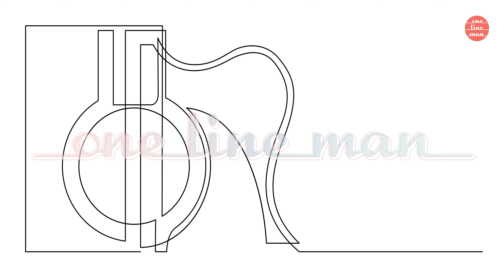One Line Drawings: Guitar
Download continuous line images (or one line drawings) in VECTOR format